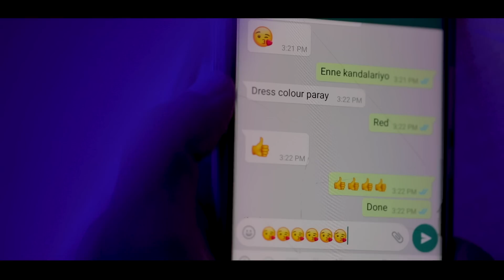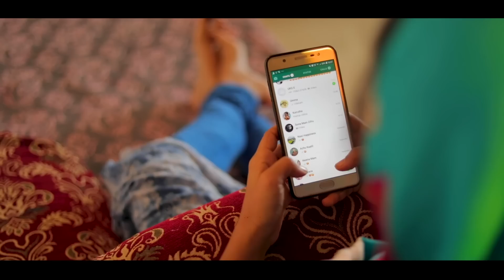കലികാലം|Kaalam Kalikaalam Song Video|Zifran Nizam|Nizam Thaliparamba|Meharunnisa Nizam|HD4K2020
Watch "Kaalam Kalikaalam" song video from 'Kalikaalam' a malayalam album singing by Zifran Nizam. Directed by NizaMehar.Written Bappu velliparambu.Dop&Edited by Fayismanjeri.Producers by Musthafa Ebrahim Payyanur, C H Muhammadali Perumba, Rafi A.AFC. under the banner of Zifran Nizam Yotube channel

Title:Kalikaalam
singer:Zifran Nizam
Prodection:Musthafa Ebrahim Payyanur, C H Muhammadali Perumba, Rafi A.AFC
Lyric:Bappu Velliparamba
Direction:NizaMehar
Dop&Edit:Fayis Manjeri
Mixing:Hareesh Surabhi
Vocal Studio:Souparnika
Dsgn:Usman Omar
prodection cntrlr:Unnikrishnan Kadamberi

CAST:
Meharunnisa Nizam, Nizam Thaliparamba, Ashraf tmb, Fasal , Nishad tmb, Richu, Althaf,Dasan

Operator Codes ;

Set  Kaalam Kalikaalam As Your Ring Back Tone Now

BSNLSE            : SMS To 56700 BT  12168419
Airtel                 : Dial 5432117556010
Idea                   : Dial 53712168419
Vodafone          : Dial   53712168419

Set Facebook   As Your Ring Back Tone Now

BSNLSE        : SMS To 56700 BT  12168422
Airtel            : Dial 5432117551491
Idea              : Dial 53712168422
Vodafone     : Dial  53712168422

Set    Iphone  As Your Ring Back Tone Now

BSNLSE       : SMS To 56700 BT  12168381
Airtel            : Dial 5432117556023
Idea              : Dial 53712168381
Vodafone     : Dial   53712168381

||ANTI-PRIRCY WARNING||

This contents is copyrighted to Zifran Nizam youtube channel.Any unauthrized reprodection, redistribution or re-upload is strictly prohibited, Legel action will be taken against those who violate the copyright of the same